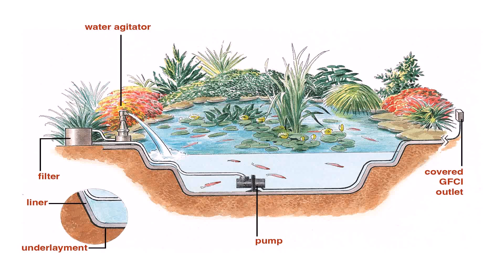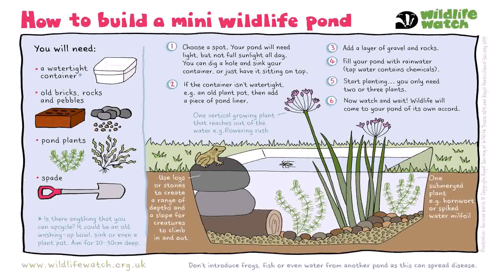Diy Backyard Pond Ideas